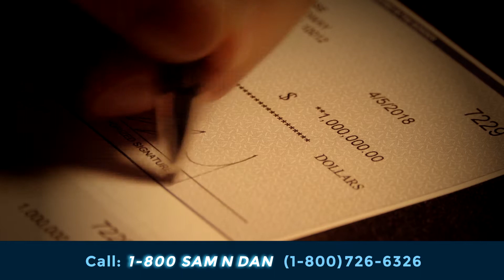SAM N DAN -Team Players (SamNDan) NYC Injury lawyers/attorneys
Team Players   408 RELEASE   isci 1904291H